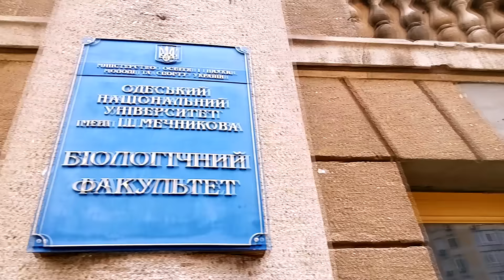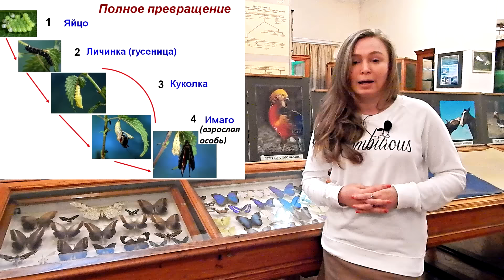Насекомые с полным и неполным превращением.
В уроке дается общая характеристика насекомых,  необходимая для подготовки к ЕГЭ и ЗНО, описываются отряды насекомых с полным и неполным превращением. Типы ротовых аппаратов насекомых а также особенности отрядов.
Ознакомиться и приобрести мои материалы (курсы и методички) по биологии можно на моем сайте